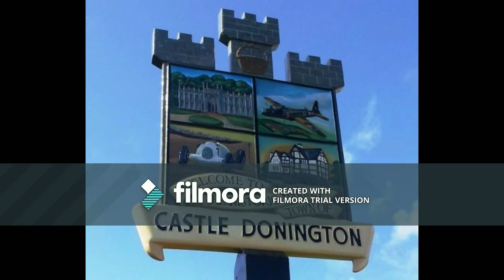Travel Guide Castle Donington Leicestershire UK Pros And Cons Review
I would like people to see where I have travelled, to and what their is to do in the UK.

The Best Eating Places Cheap Eats
* Tylers Tea Rooms
Moderate Priced Food
*The Castle Inn
* No 11 Deli Resturant
Things To Do
* Download Rock Festival
* Donington Race Course
* Castle Donington Museum
* Art Gallery
* Learn2Drift Extreme Tours
The Best Acommodation
* Radisson Blu Hotel, East Midlands Airport
* Hilton East Midlands Airport
* Holiday Inn Express East Midlands Airport
* The Priest House by the River
* Premier Inn East Midlands Airport Hotel
Hotel Booking Sites
* LateRooms.com
* Expedia.co.uk
* Booking.com
* Hotels.com
* TripAdvisor
* Opodo
Transport
* Car Parking
* Regular Bus Service

Currency

There are lots of bureaux de change in Britain – often located inside:

•    banks
•    travel agents
•    Post Offices
•    airports

•    banks
•    travel agents
•    Post Offices
•    airports

From late March until late October, the clocks go forward one hour to British Summer Time (BST).

To check the correct time, contact the Speaking Clock service by dialling 123.

1 inch = 2.5 centimetres
1 foot = 30 centimetres
1 mile = 1.6 kilometres
1 ounce = 28 grams
1 pound = 454 grams
1 pint = 0.6 litres
1 gallon = 4.6 litres

1 millimetre = 0.04 inch
1 centimetre = 0.4 inch
1 metre = 3 feet 3 inches
1 kilometre = 0.6 mile
1 gram = 0.04 ounce
1 kilogram = 2.2 pounds

If you're an American, Canadian or Australian tourist, you'll be able to travel visa-free throughout the UK, providing you have a valid passport and your reason for visiting meets the immigration rules (link is external).

European Union citizens, non-EU member states of the EEA (Norway, Liechtenstein and Iceland), Switzerland, and members of the Overseas Countries and Territories (OCT) do not need a visa to enter the UK.

If you have any further visa questions visit the official UK government website.

You can dial 999 to reach either the police, fire and ambulance departments.

Rebecca Jordan
Rebecca's Travels